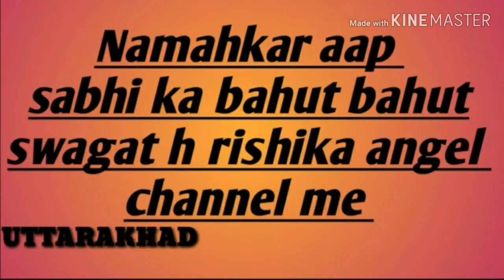gharwali saadi(PART 1 )Gharwali saadi aap bhi dekh lo aishe hoti h haldi ,kirtan,mehandi ,rasam